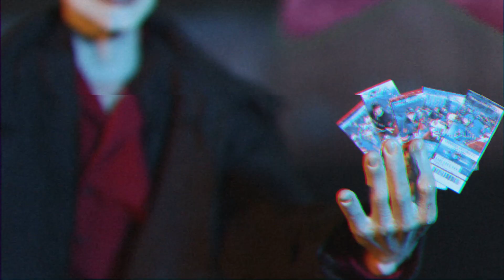Attorney of the Day Action Figure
get this holiday's hottest gift